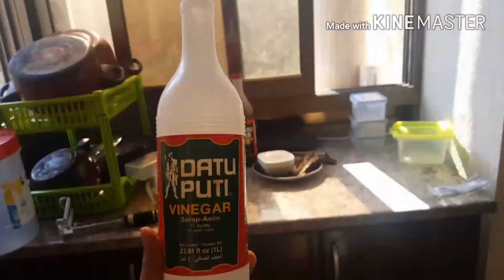Panlasang pinoy: delicious Daing !!!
cooking daing.